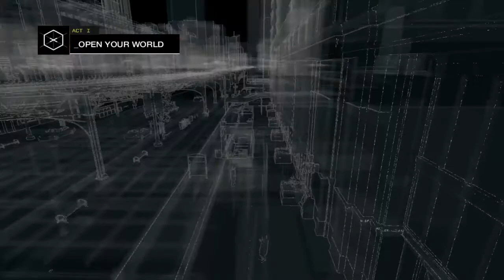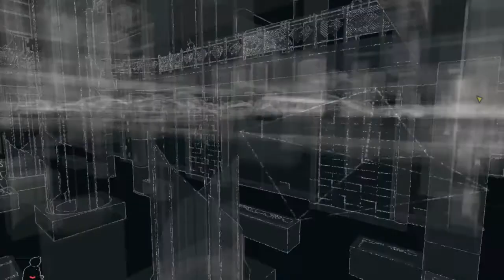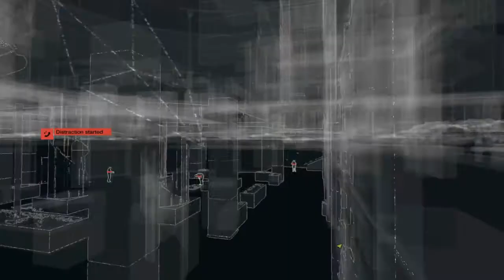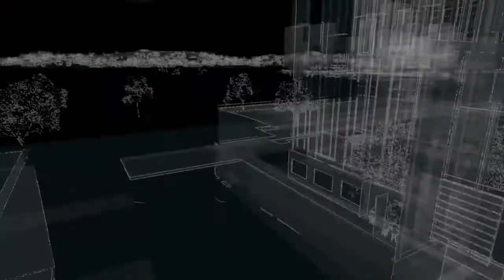BackSeat Driver |_Open Your World | Missions Successful | Watch Dogs | 2020 | Mr.H.A Gaming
Game:WATCH DOGS
Mission No.04
Mission No.05
Open World Game
Hacking Game
And Don't forget to Watch FARCRY 3 Gameplays.

If You Want to Download this Game then Click on the Link that is Given